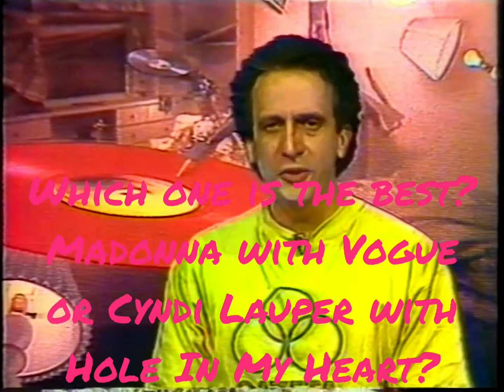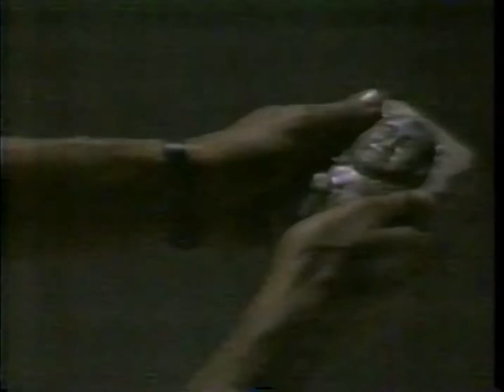Cyndi Lauper x Madonna - Clip Trip (Vogue x Hole In My Heart)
MTV arrived in Brazil only in October 1990. Before it, music video programs dominated Brazilian TV stations. Among these TV programs, one of the best was Clip Trip, from TV Gazeta, in São Paulo. CyndiLauper was always on the schedule, in addition to other excellent artists. At the time of the album True Colors, for example, Cyndi amended the first place on the chart between the video for True Colors, which was in first place for several weeks, and the video for Change Of Heart, when it was released. That week True Colors dropped from 1st to 6th among the most requested and Change Of Heart debuted straight in the first place, on the weekly chart. Cyndi had two videos among the most requested in the week, very cool!
Despite all the success that Cyndi has always done in Brazil, the record company sometimes seemed to play against her. They did not release the single for Hole In My Heart in Brazil in 1988, and consequently did not release the video either.
After the great success of Cyndi's passage through Brazil, in November 1989, the Clip Trip program brought on its own the video for Hole In My Heart and presented it as a release in the beginning of 1990.
As it could not be, it was one of the most requested and, right off the bat, won the video battle, defeating Madonna, with Vogue.
Good times!
With you, this wonderful moment on Brazilian TV.

A MTV chegou no Brasil somente em outubro de1990. Antes dela, os programas de videoclipes dominavam as emissoras de tv brasileiras. Dentre esses programas de tv, um dos melhores era o Clip Trip, da TVGazeta, de São Paulo. Cyndi sempre estava na programação, além de outros excelentes artistas. Na época do álbum True Colors, por exemplo, Cyndi emendou o primeiro lugar da parada entre o vídeo deTrue Colors, que ficou várias semanas em 1º lugar, e o vídeo de Change Of Heart, quando foi lançado. Naquela semana True Colors caiu de 1º para 6º entre os mais pedidos e Change Of Heart estreou direto em primeiro lugar, na parada semanal. Cyndi ficou com dois vídeos entre os mais pedidos na semana, muito legal!
Mesmo com todo o sucesso que Cyndi sempre fez no Brasil, a gravadora às vezes parecia jogar contra ela. Eles não lançaram o single de Hole In My Heart no Brasil, em 1988, e consequente também não lançaram o vídeo.
Após o grande sucesso da passagem da Cyndi pelo Brasil, em novembro de 1989, o programa ClipTrip trouxe por conta própria o videoclipe de Hole In My Heart e apresentou como lançamento, no início do ano 1990.
Como não podia deixar de ser, foi um dos mais pedidos e, logo de cara, ganhou a batalha de vídeos, derrotando a Madonna, com Vogue.
Bons tempos!
Com vocês, esse momento maravilhoso na tv brasileira.
Deliciem-se :)